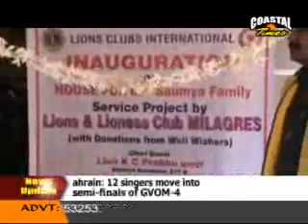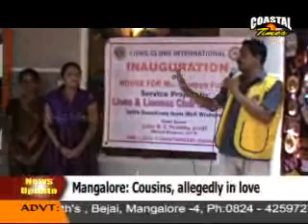COASTAL TIMES ENGLISH NEWS - 13-06-2014